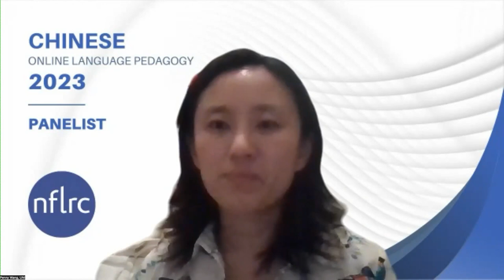Chinese Online Language Pedagogy (OLP): Panel 3, Question 1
"What is it about Mandarin Chinese that makes it extra challenging to assess students, more specifically in an online environment?"

Panelists: Matt Coss, Ke Peng, & Penny Wang